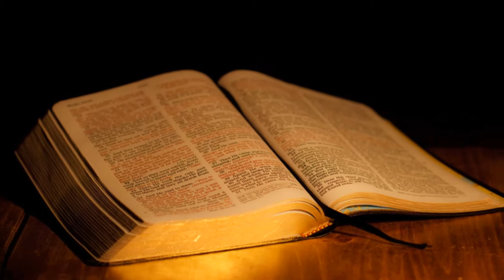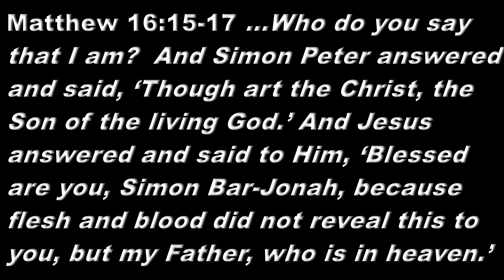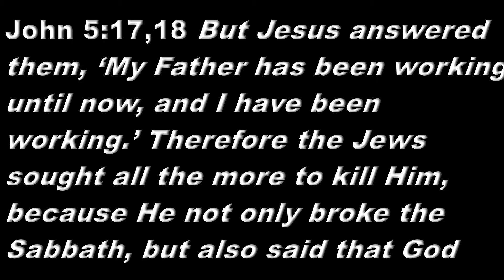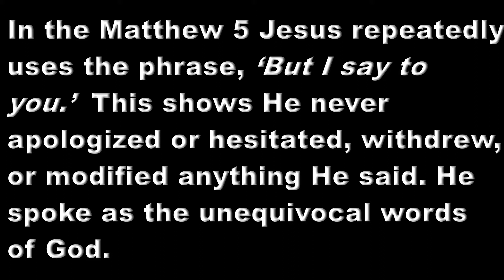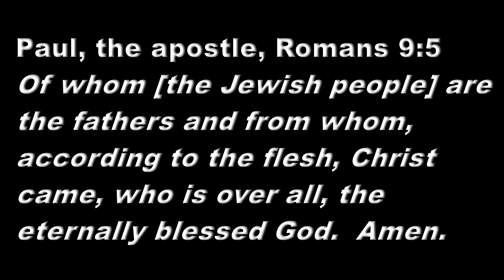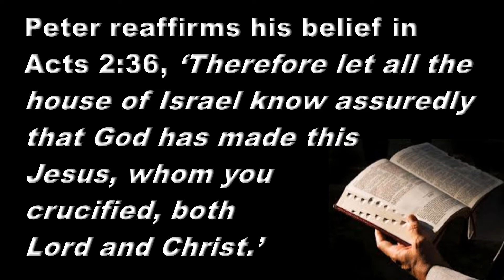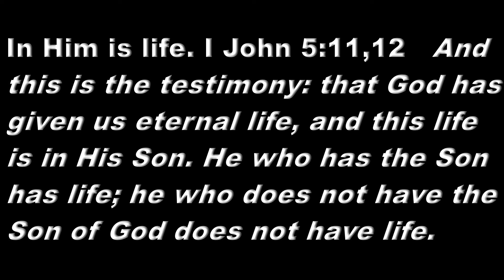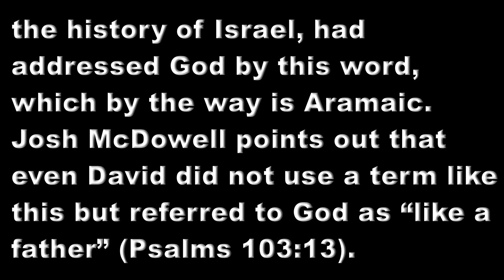Bible Evidence Lesson 15 - Deity Of Christ by Dr. Bo Kirkwood